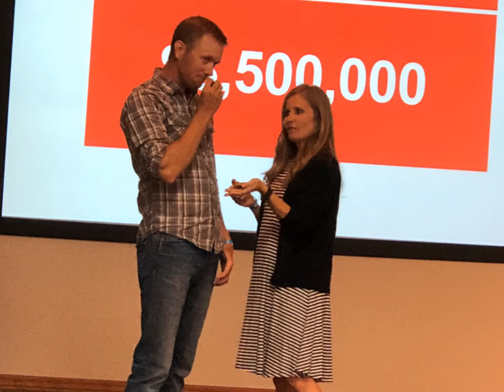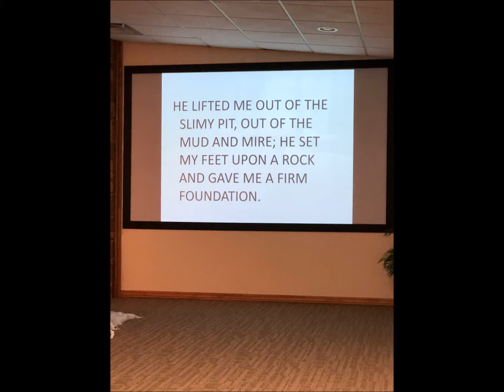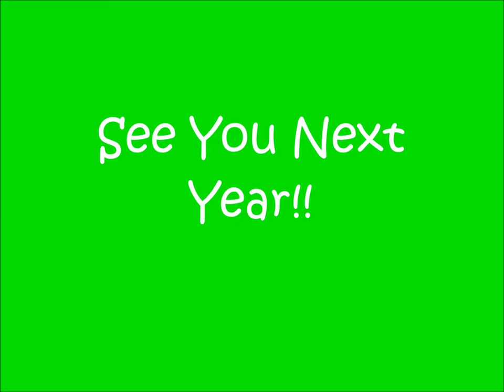Truth Camp 2018